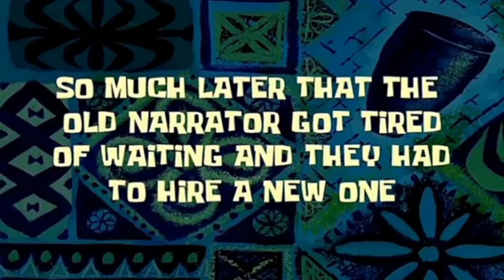New Stacked Cross in SkyBlock Blockman go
[IGNORE TAGS]